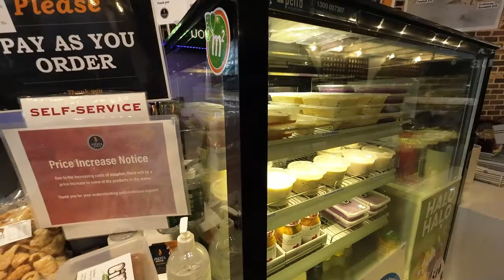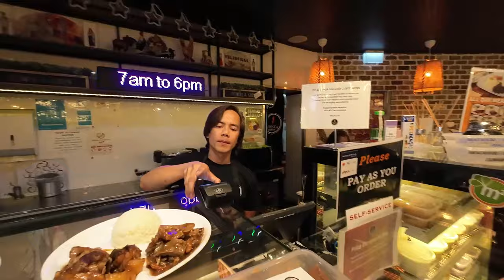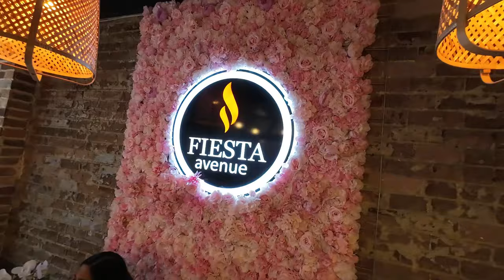Best Filipino Food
Trying Filipino food in Blacktown Sydney Australia.